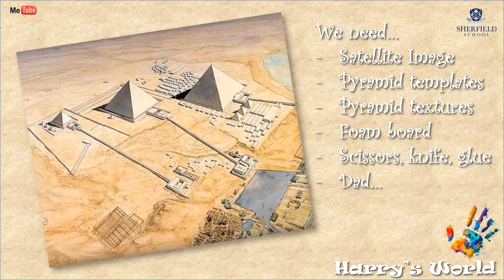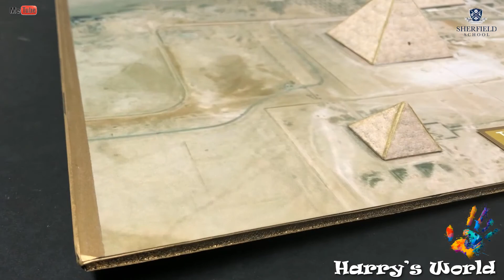Harry's Pyramids of Egypt Diorama Project November 2021 (Sherfield School)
As part of Sherfield School's Year 4 focus on Ancient Egypt, Harry and his dad built a diorama of the Pyramids of Giza. Made from card, foam board, a satellite image of the site and some cleverly sourced images and textures, all you'll need is a ruler, glue, knife, scissors and an hour or so.

The diorama depicts the Pyramids of Khufu, Khafre & Menkaure on an accurate satellite image base.

On behalf of: Neo Pacifica Recordings